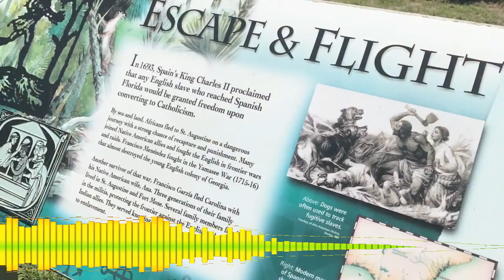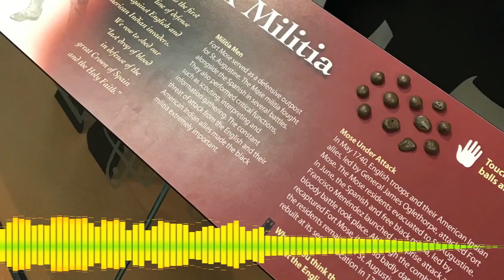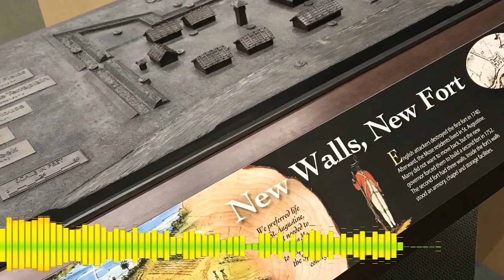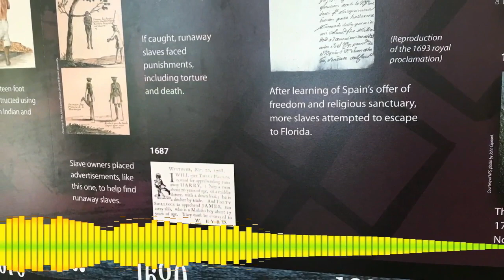Fuerte Mosé.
Juan Ignacio Güenechea.